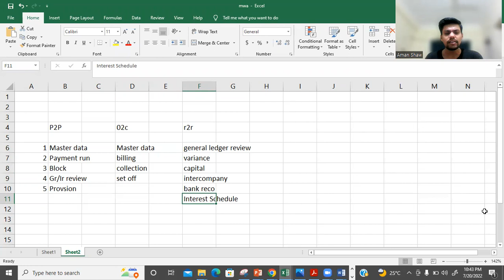Role of Finance - R2R/P2P/O2C | CA Aman Shaw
This video will give you an understanding of role of Finance Professionals in P2P/ O2C/R2R roles.